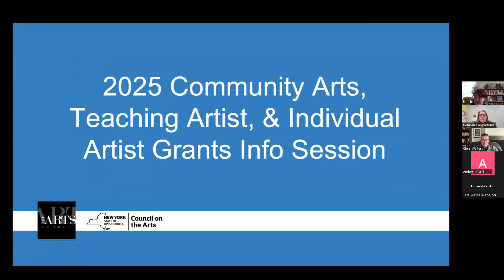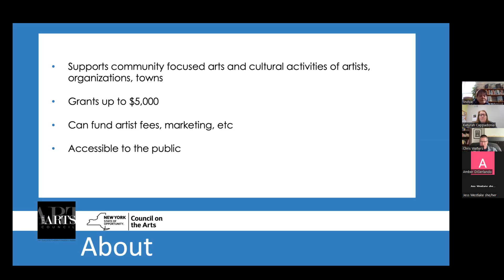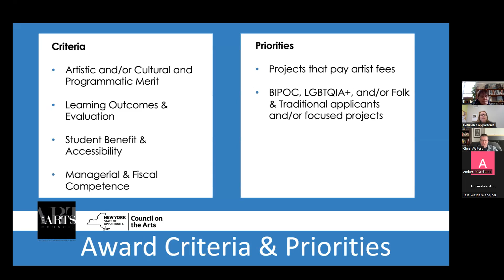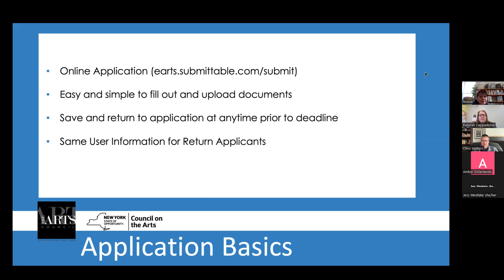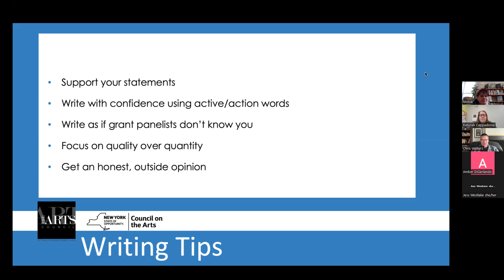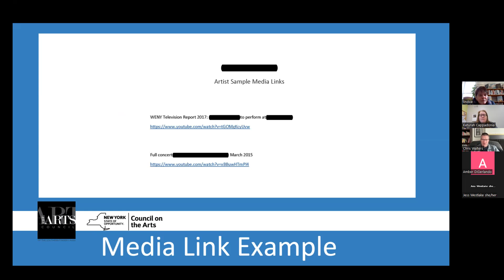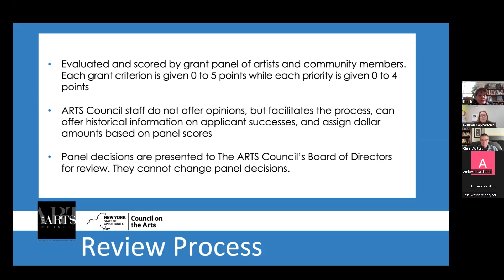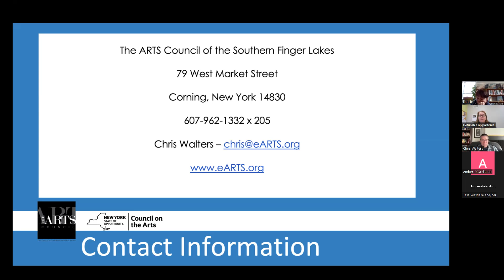ARTS Council of the Southern Finger Lakes Grant Information Session